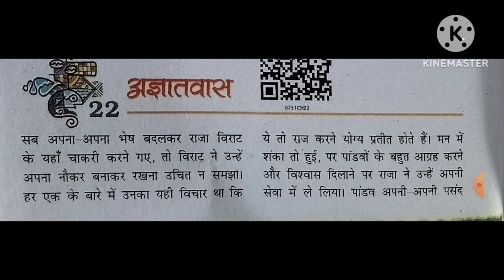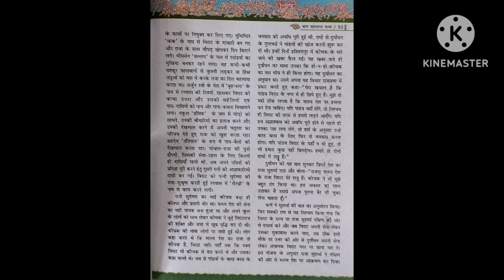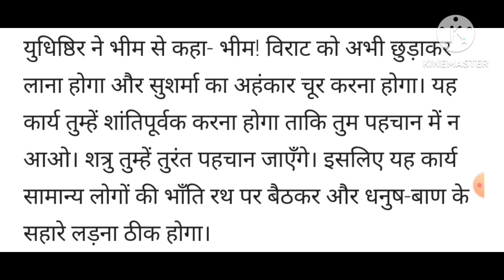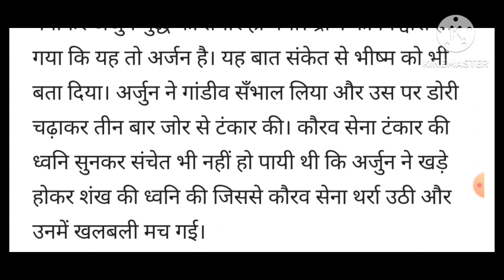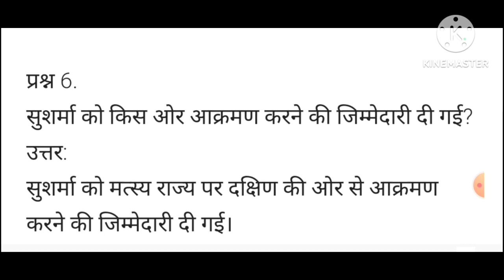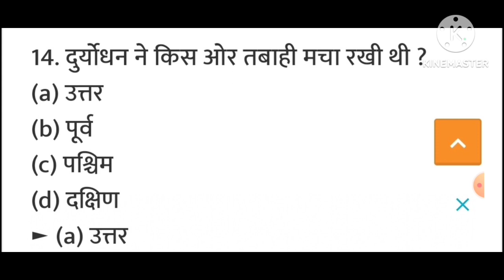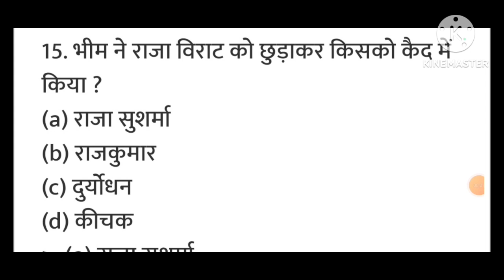NCERT/class-7/बाल महाभारत/पाठ-22/"अज्ञातवास"/ पाठ का सार प्रश्न अभ्यास और बहुविकल्पीय प्रश्न उत्तर